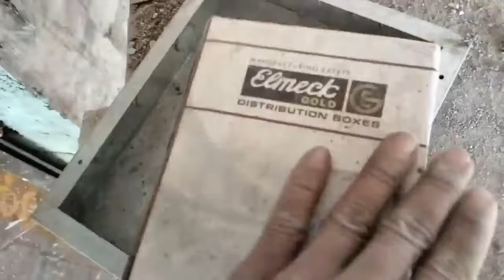home wiring electrical video odia//house wiring odia#mantu wiring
title..👉home wiring electrical video odia//house wiring odia#mantu wiring

tyag
Electrical Boy
experiment
mantu electrical
Electrical boy mantu
mantu experiment
mantu odia
Electrical boy Odia
odia wiring video
odia wiring
odia electrical
electrical boy channel
odia engineering

underground wiring kaise
concealed wiring
house vwiring course
council wiring board fitting
house wiring casing
capping
electrical wall piping
house wiring
house wiring kaise karte
hain
house wiring electrical
kannada
house wiring mcb
connection
house wiring electrical
telugu
odia language
house wiring pipe fittings
odia